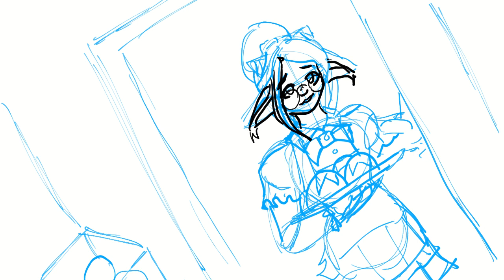Breanna's Bakery Art Timelapse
Hello Folks!
Art Time With Nick is a drawing stream where I work on upcoming projects, do challenges and have fun. A friendly little show hosted by a friendly little man.